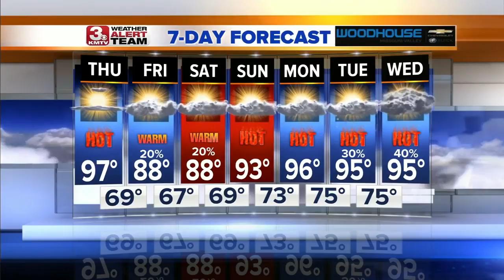Thursday's Forecast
upLynk Clip